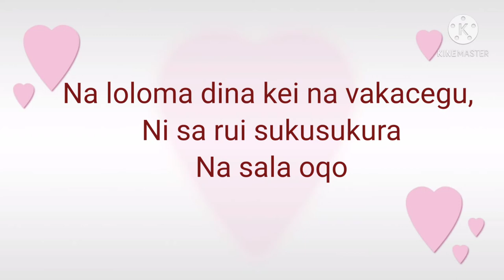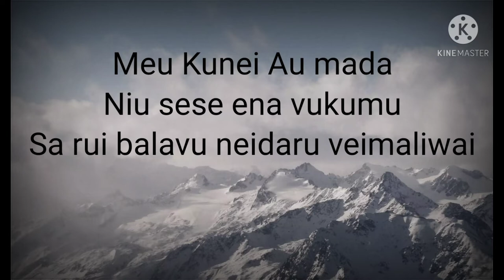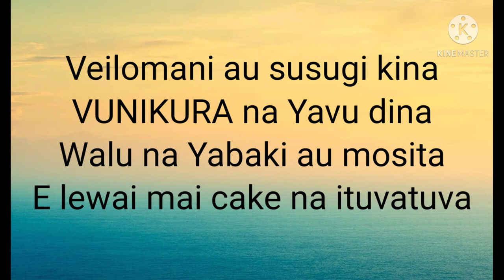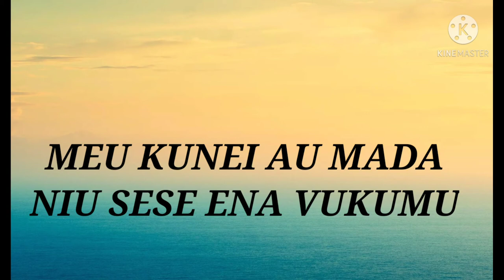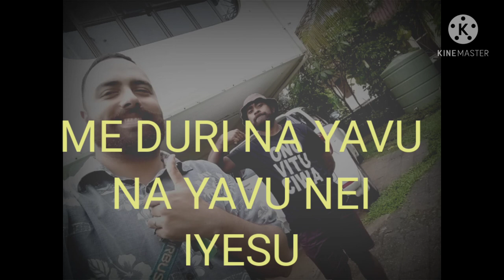"SIGA CABE MAI"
Enjoy listening
Recording studio : Simi Rova Production